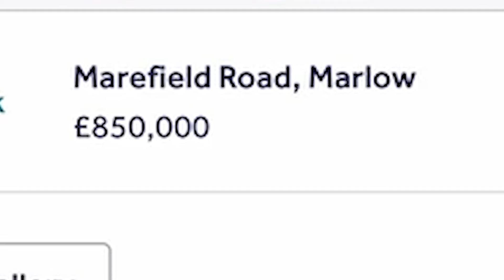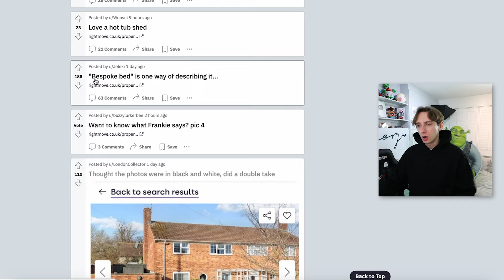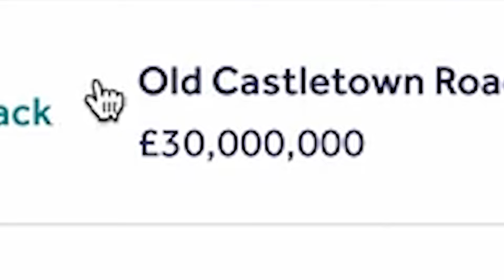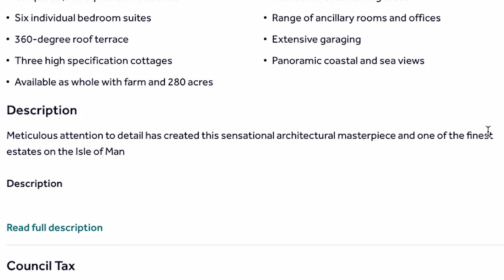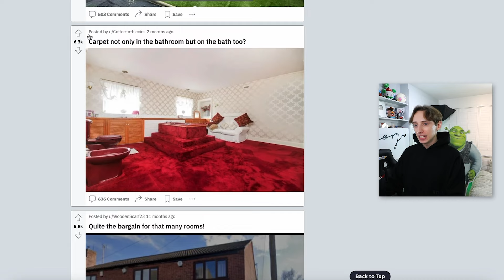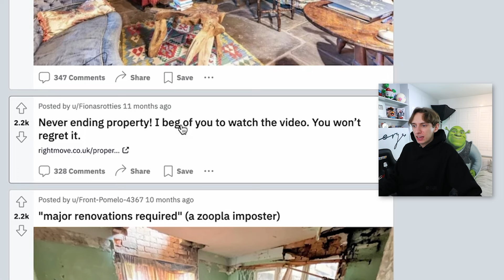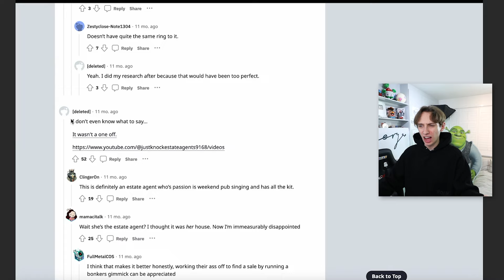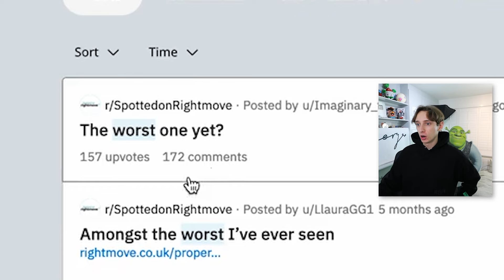The Internets Most Cursed Houses...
Today I reacted to the most weirdest and strangest houses for sale online! I went onto the reddit page Rightmove Nightmares to see the craziest and wildest houses for sale and to rated them from the most cursed houses online to the least. you wont believe some of the houses I found from green carpeted walls to hoarders we saw it all...